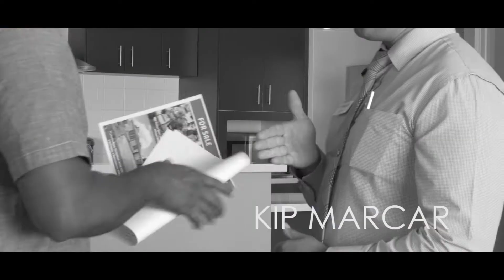KIP MARCAR presents 12 Tallerack Way Forrestfield - Professionals Stirling Clark